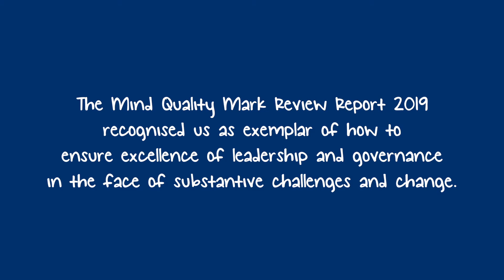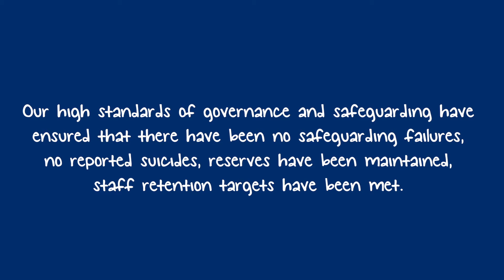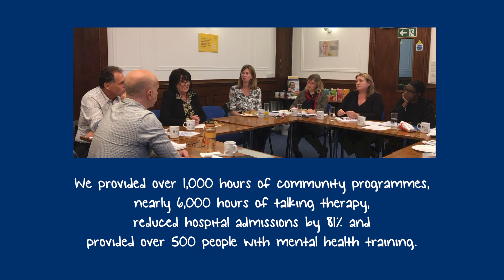Mind in Brent, Wandsworth and Westminster Board of Trustees are awarded the MQM Leadership Award.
At Mind in Brent, Wandsworth and Westminster, good governance is fundamental to our success. Our Board of Trustees is responsible for our overall quality, safety and strategic direction. This short film talk about why our Board of Trustees was awarded the prestgious MQM award for Leadership.

Our trustees work for Mind in Brent, Wandsworth and Westminster voluntarily to make sure we’re doing all we can to ensure that everyone with a mental health problem gets the help they need to recover.

Our approach to governance enables and supports our compliance with the law and relevant regulations. We are registered with The Fundraising Regulator and have embedded The Code of Fundraising Practice to ensure we protect donors and our vital fundraising work.

Our culture, values and focus:
As a charity we are completely focused on helping those that we are here to serve and the communities in which we live and work. Our culture reflects this and everything works towards fulfilling our vision.

Over 50% of our staff, volunteers and trustees have their own lived experience of mental health problems helping them better understand the needs of those we’re here to support. Their experiences bring our work to life and make our services and support stand-out.

Our values and culture are built on these cornerstones:

We’re open & real: Mental health problems happen to real people in real settings. They are part of everyday life. We keep it real and reach out to anyone who needs help. We always remember that sufferers are people, not their diagnosis.

We’re compassionate & informed: It’s hard if you feel that no one understands. We show that we do. We’re always innovating to build on our work and improve outcomes for those we serve.

We’re personal & responsive: Mental health is rooted in personal experience. We know this and care passionately about our cause and everyone affected by it. We are respectful. We listen and we act.

We’re courageous & unstoppable: We talk openly and freely about issues and topics that are hard to discuss. We’re brave when we fight for support for people with mental health problems. We’re fearless when we champion change.

How we’re funded
Mind in Brent, Wandsworth and Westminster is an independent charity. We receive no funding from national Mind and are reliant on support from individuals, businesses and the public sector. We need this support to ensure that everyone suffering with mental health problems gets the support they need to recover. We are constantly seeking ways to help more sufferers and provide more services. We carefully utilise our resources to maximise t the quantity and quality of services we provide for those suffering with mental health problems.